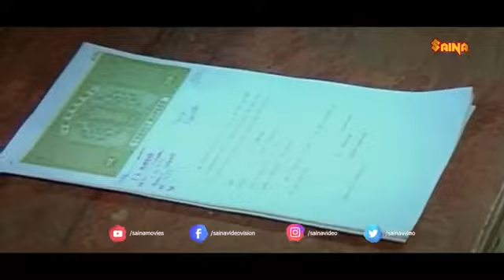മഞ്ഞുകാലം നോൽക്കും 💓1999💞മേഘം |മമ്മൂട്ടി |പൂജഭദ്ര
മഞ്ഞുകാലം നോല്ക്കും, കുഞ്ഞുപൂവിൻ കാതിൽ
കാറ്റു മൂളും പാട്ടിൻ പേരെന്ത്
വെള്ളിമേഘത്തേരിൽ വന്നിറങ്ങും പ്രാവുകൾ
കൂടുവെയ്ക്കുവാൻ തേടും കുളിരേത്

ആരോ പാടുന്നൂ ദൂരെ, നീലമുകിലോ കാർകുയിലൊ

വെണ്ണിലാവും പൊന്നാമ്പൽപൂവും
തമ്മിലെന്തോ കഥ ചൊല്ലീ
ഒരു കുഞ്ഞിക്കാറ്റും കസ്തൂരിമാനും
കാട്ടുമുല്ലയെ കളിയാക്കി

മേലെ നിന്നും സിന്ദൂരത്താരം

മേലെ നിന്നും സിന്ദൂരത്താരം
സന്ധ്യയെ നോക്കി പാടീ

നീലവാനം മേലാകെ മിന്നും
മാരിവില്ലിൻ കസവണിഞ്ഞൂ
ഒരു നേർത്ത തിങ്കൾ കണ്ണാടിയാറിൻ
മാറിലുറങ്ങും വധുവായി

മഞ്ഞിൽ നിന്നും മൈലാഞ്ചിമേഘം

മഞ്ഞിൽ നിന്നും മൈലാഞ്ചിമേഘം
രാവിനു കളഭം ചാർത്തീ
(മഞ്ഞുകാലം)